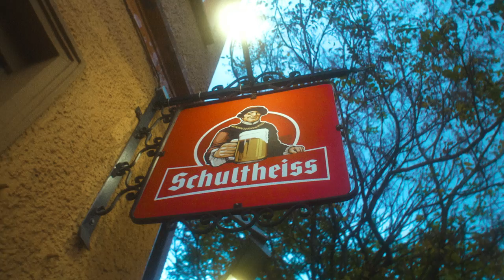OSS - OCBOYBLAU x KILIAN437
Berlin Music Publishing x ONEBRAIN RECORDS